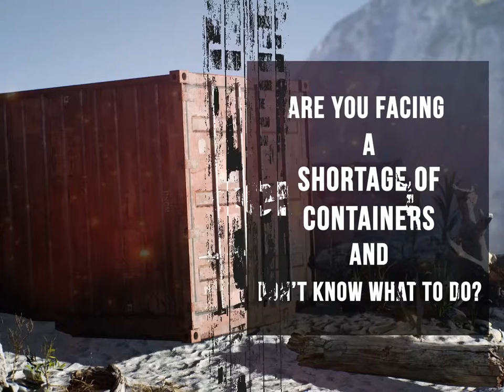Are You Facing A Shortage of Shipping Containers and Don't Know What To Do?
Well, it’s too simple! We always think ahead of time and we are always prepared.

Pelican Containers have absolutely no scarcity of any type or size of containers. Even during the time of the crisis, we are all set to serve you better and faster!